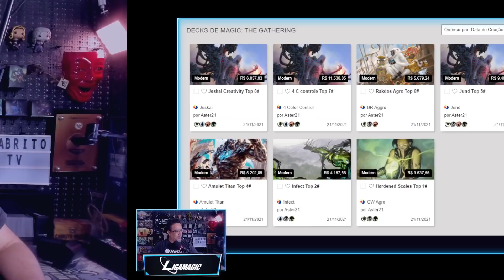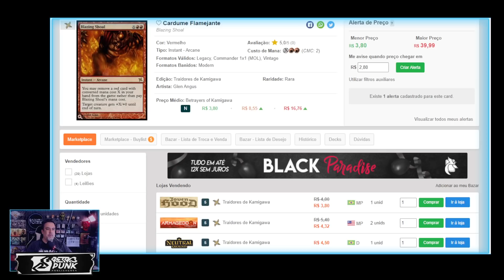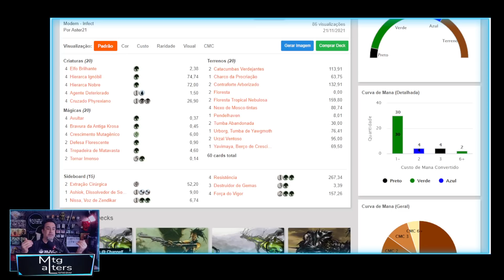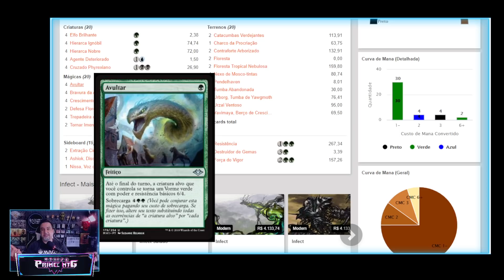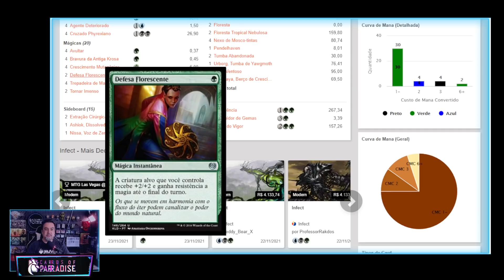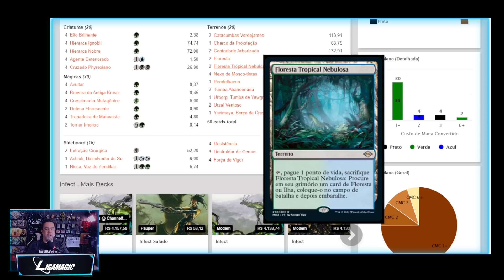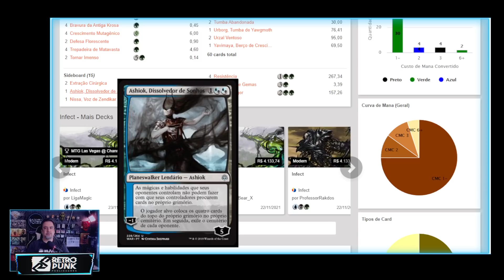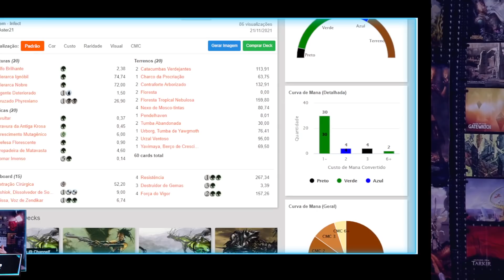GP Vegas - PRIMEIRO EVENTO TABLETOP PÓS PANDEMIA - bora ver como foi o meta game? - Capítulo 3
🎥 Infect é viável? Veja a análise do Tio sobre o que tornou infect o top 3 do Gp Las Vegas!

5 dispositivos + 1 mês VPN GRÁTIS + vários brindes!

Diga que veio do Cabrito e ganhe desconto em suas alters!

📫 Aceito presentes! Envie para:
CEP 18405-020